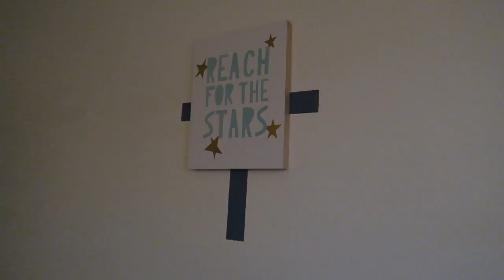КАК НАЙТИ ЖИЛЬЁ В АМЕРИКЕ? МОЙ ПЕРЕЕЗД, РУМТУР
Как найти жильё в Америке? Как обустроить свою комнату? Мой переезд и впечатления. Румтур американских апартаментов.

Новая жизнь = новый плейлист. Уезжаю учиться в Америку, так что минимум год моей жизни будет здесь, а впечатлениями я буду делиться с вами на своём любимом канале. Интересна учеба в США? Тогда тебе сюда, я расскажу тебе как это происходит на самом деле.